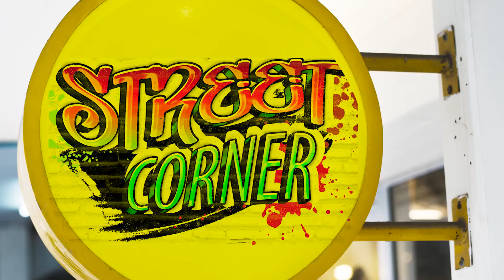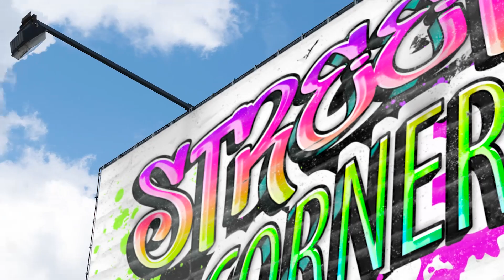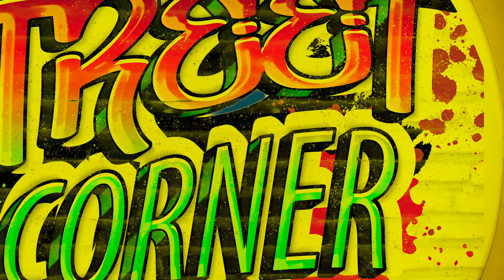CAN YOU ALLOW YOUR PARTNER TO PARTICIPATE IN THE BBNAIJA SHOW? - BOOM Television